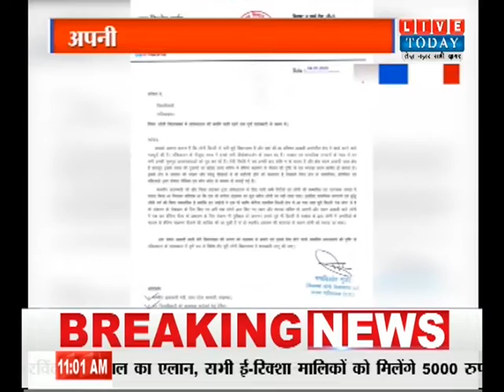गाजियाबाद BJP विधायक ने DM को लिखा पत्र ! अपनी ही सरकार से बगावत